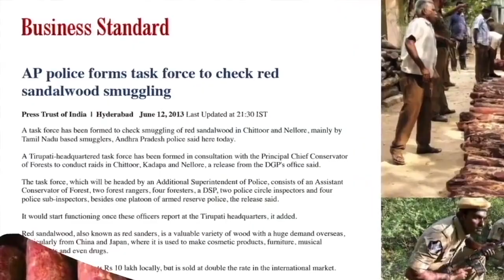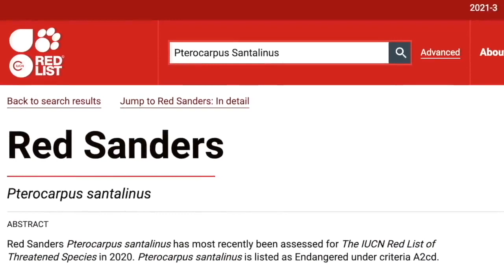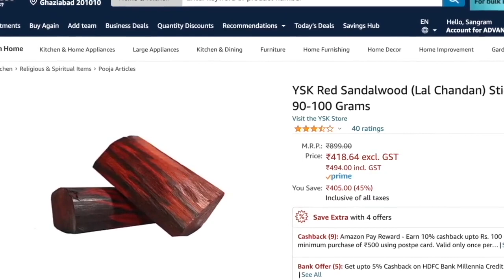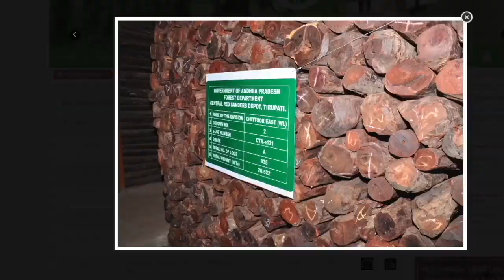Why red sandalwood is precious? लाल चंदन इतना दुर्लभ व कीमती क्यों है?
Red sandalwood having botanical name as pterocarpus santalinus is very precious and rare. it is mainly found in Sheshachalam jungle in four districts of Andhra Pradesh namely Nellore, Kurnool, Chittur, Kadappa. Since 2015 government had deployed special task force for their security. these red sandal woods are very costly and mainly used in rituals, medicines, cosmetics and in making musical instruments.

लाल चंदन अथवा रक्त चंदन बहुत दुर्लभ एवं कीमती है। इसका वैज्ञानिक नाम terocarpus santalinus है। यह आंध्र प्रदेश के शेषाचलम के जंगलों में उगता है। एवम कुरनूल , नेल्लोर, कडप्पा व चित्तूर जनपद में इसके जंगल है। यह पूजा , कॉस्मेटिक्स, दवाईयों एवं वाद्य यंत्रों में प्रयुक्त होता है। इसका प्रयोग महंगे फर्नीचर में भी होता है। इनके पेडों की सुरक्षा की जिम्मेदारी टास्क फ़ोर्स के पास है।